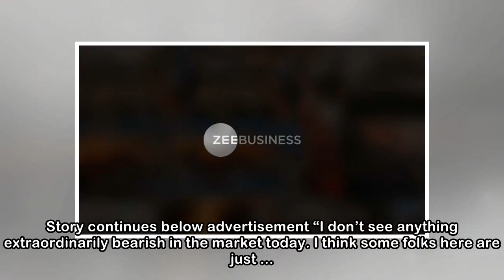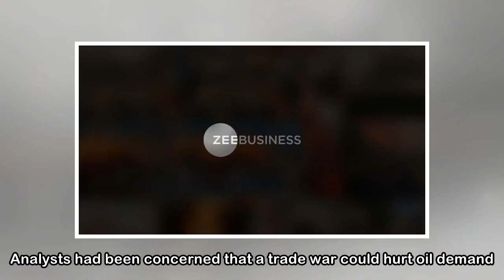Oil prices dip on profit taking after last week’s rally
Crude oil futures slipped on Monday as investors cashed in some profits from last week’s rally but concerns about Saudi-Iran tensions kept losses in check. Brent crude futures slipped 33 cents, or 0.5...